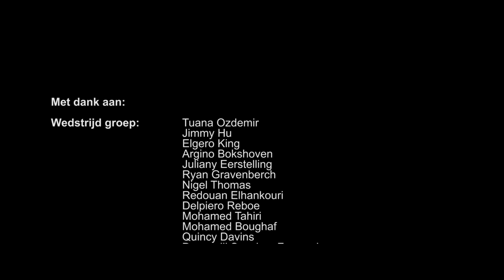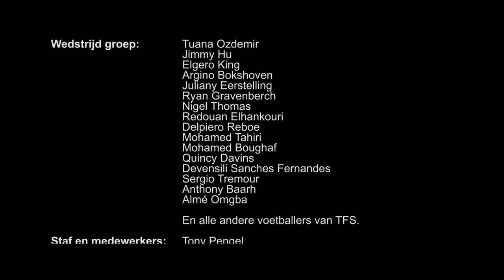Tony's Football School; Trainers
Title: "Tony's Football School; Trainers"
Director: Tony Pengel & Brandon Baan
Camera: Brandon Baan
Edit: Brandon Baan
Music: Full Crate x Mar - Nobody Else (Club Edit), Teedra Moses - Be Your Girl (Kaytranada Edition), Feis - Hard van Buiten
Thanks to: RVVH